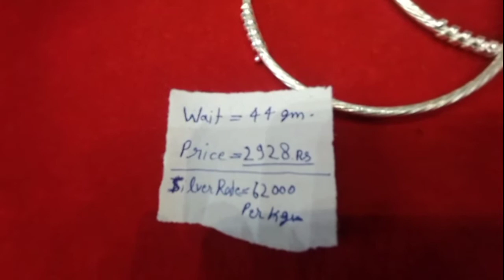Silver Anklets Designs‌‌ || ठोस तार की चांदी कि पायल के डिजाइन || लच्छा पायल || Jewellers Guruji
Date =13/12/2021
TODAY GOLD RATE -48000 (PER 10GM.)
TODAY SILVER RATE-62000 (PER 1KG.)
(this rate sarafa bazara ,aligarh,utter pradesh ,India)
Hello dosto too kese hai aap
Mera Naam hai Sumit Verma or aap dekh rahe hai Jewellers Guruji chenal Ko .
Aaj me aapke liye leke aaya hu
silver Anklets ke bilkul new 3 design
Too vidio Ko last tak jarur dekhna.

Silver Anklets Designs‌‌ || ठोस तार की चांदी कि पायल के डिजाइन 2021 || लच्छा पायल || Jewellers Guruji ||

me aapke liye sone chandi se releted jewellery ki video hi banata hu
or kabhi kabhi gold silver jewellery information ki bhi vidio banata hu
                                Jesse
1.gold and silver jewellery dekhana(review)
2.New all gold and silver jewellery
3. Popular gold and silver jewellery
4.best silver and gold jewellery
5. Osm gold, silver and diamond jewellery
6. All silver jewellery
7. All gold jewellery
8. All diamond jewellery
9. all gold silver diamond jewellery design
11. all gold silver and diamond releted information, help and teach in hindi.

||Jewellers Guruji ||

                                               SUMIT VERMA